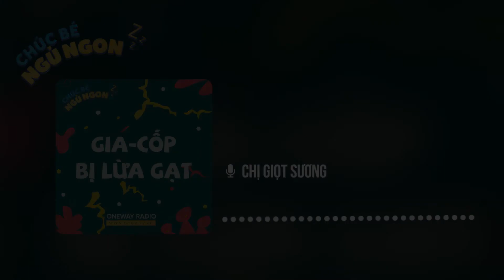Gia-cốp Bị Lừa Gạt | Oneway Radio - Chúc Bé Ngủ Ngon